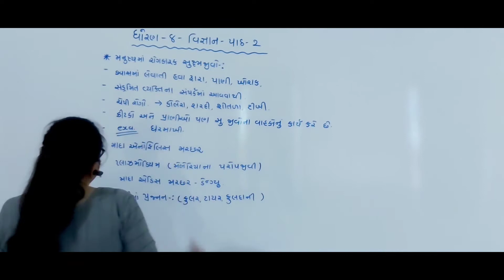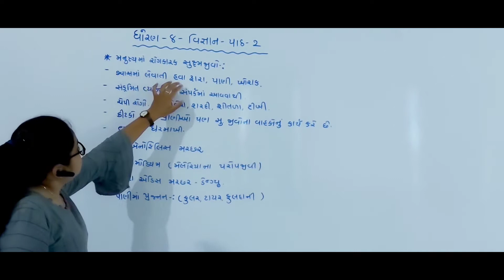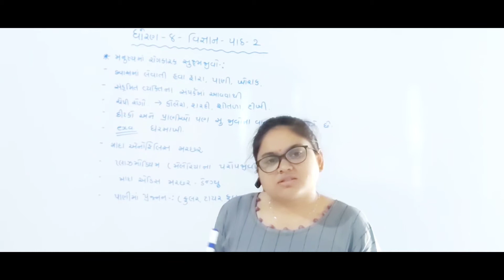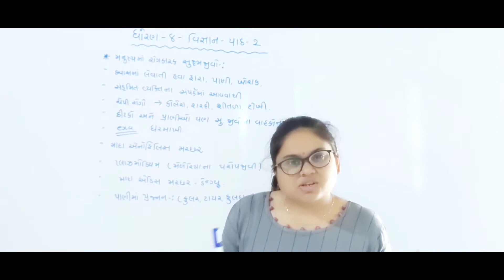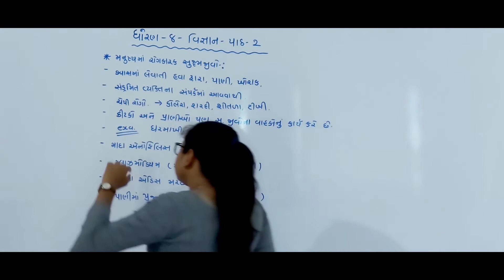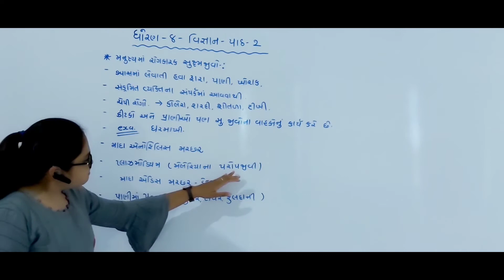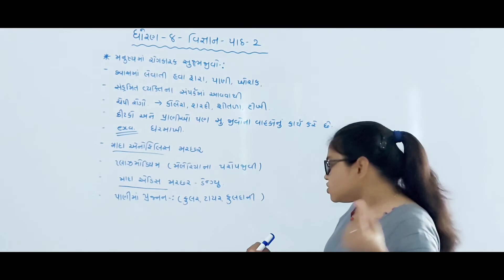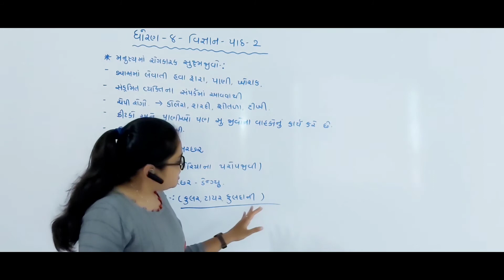Std - 8th Sub - Science ( પાઠ - 2 - સૂક્ષ્મજીવો : )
Made by ::  kajal mam
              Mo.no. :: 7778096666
              Botad :: 364710